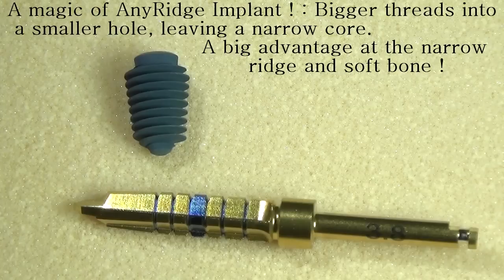AnyRidge Implant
A magic of AnyRidge Implant! :Bigger threads into a smaller hole, leaving a narrow core.
A big advantage at the narrow ridge and soft bone!